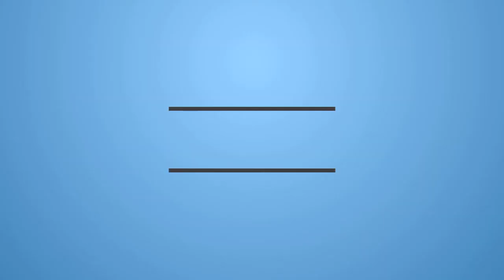Minecraft Parkour in Xbox w/LIFE AFTER DAWN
Sorry for the low volume try to make speakers higher after the intro We play minecraft parkour which was made by life after dawn. link will be down. scroll down...ok so this parkour was kind of challenging we could make it half way through but dawn he made it to the end. well he is the creator so.